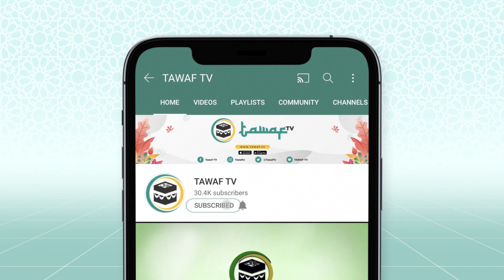Iis Dahlia, Penyanyi Dangut Yang Sering Menang Lomba Mengaji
: Iis Dahlia, Penyanyi Dangut Yang Sering Menang Lomba Mengaji. Iis Dahlia tidak hanya jago bernyanyi, tapi juga hebat mengaji. Bahkan semasa belia ia sering menang penghargaan lomba mengaji. Kemampuan ibu dua anak melantunkan Al-Qur’an juga pernah mendapat sanjungan dari kader nahdlatul ulama, dan politikus cak imin. Kepiawaian Iis Dahlia didapatnya dari didikan almarhum sang ayah yang merupakan kepala kantor urusan agama di Indramayu.